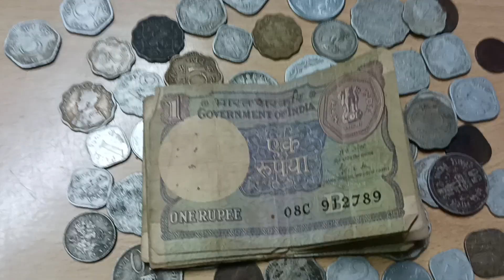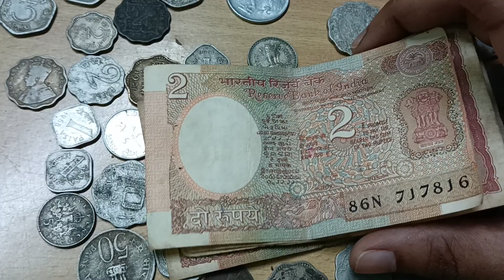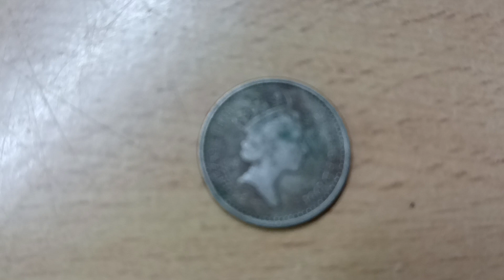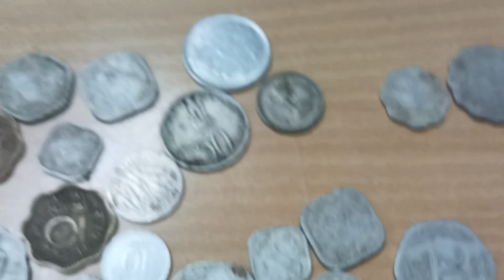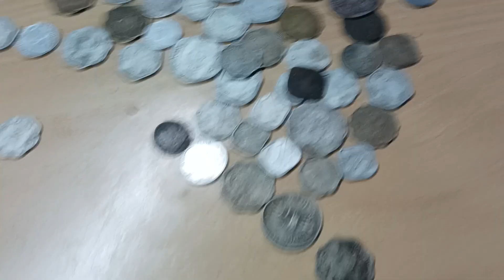Old coins and rupee note collections.. @happylifesai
Old coins and rupee note collections..